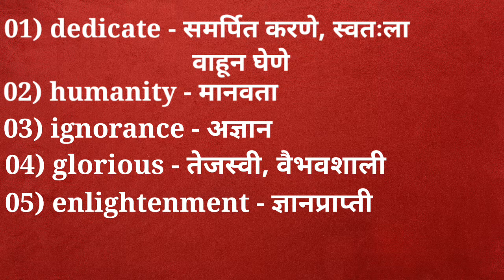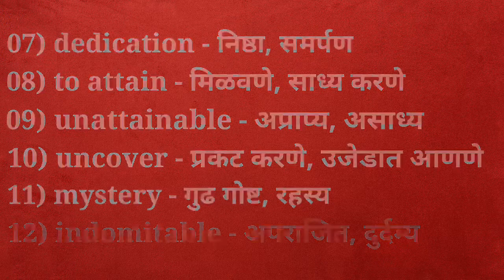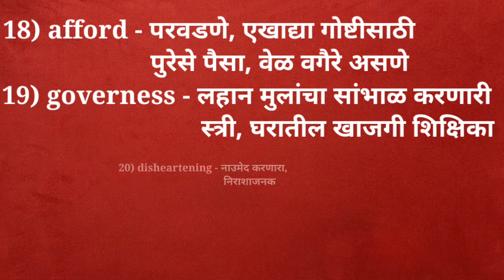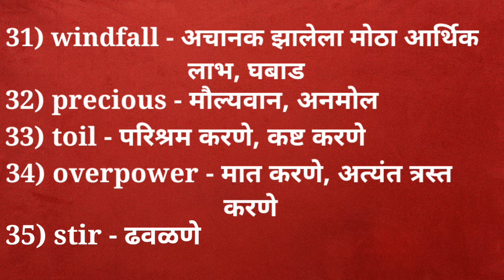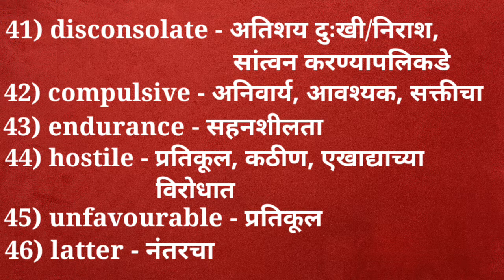इयत्ता दहावी इंग्रजी शब्दार्थ-4.6 A Brave Heart Dedicated to Science and Humanity-English Shabdarth